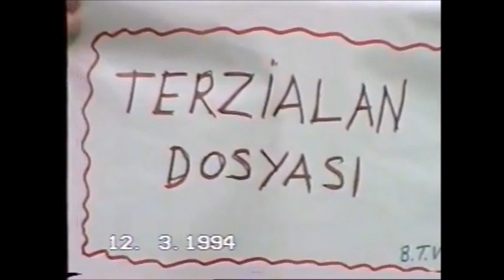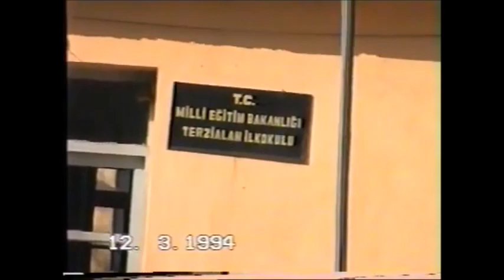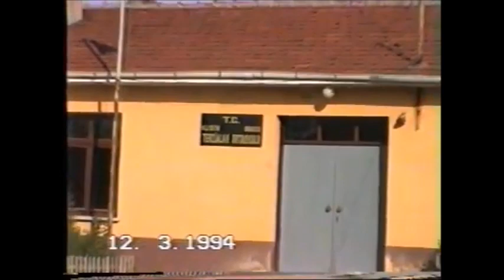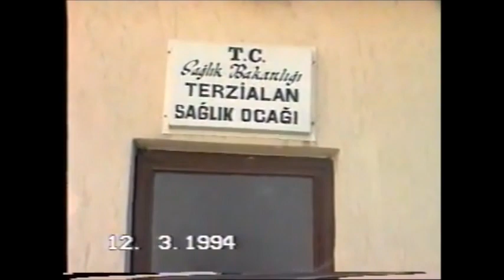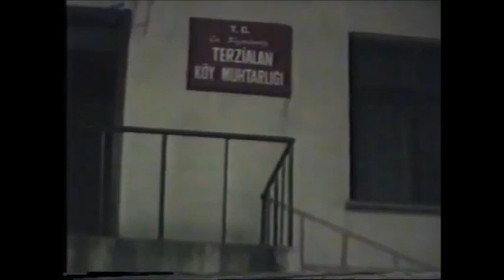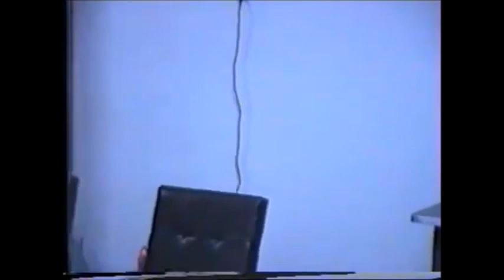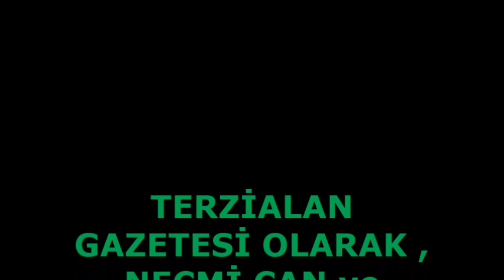TERZİALAN BELGESELİ! SLAYT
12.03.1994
Ramazan Bayramı ve Bayramlaşma
Hazırlayan ve Sunan : Necmi Can
Kameraman : Muzaffer Uzun
Teknik Destek ve Yardımcı : Abdullah Özcan
Son Köy Muhtarı : Mustafa Orta.
Terzialan'a dair her şey...